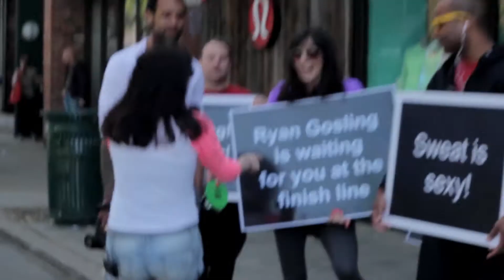Pittsburgh Comedians Takeover the Marathon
Sereny interviews people at the Pittsburgh Marathon.
Produced by Boring Pittsburgh
Director/Editor: Beardy Boy (Dustin Dowling)
Interviewer: Sereny Welsby